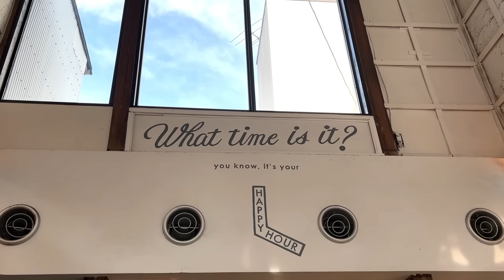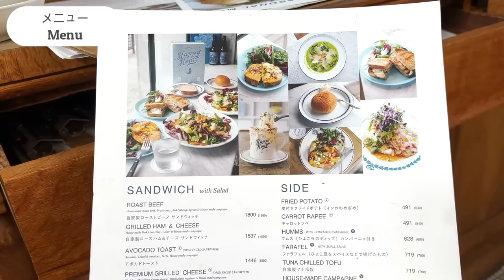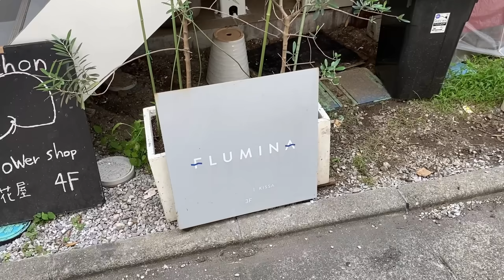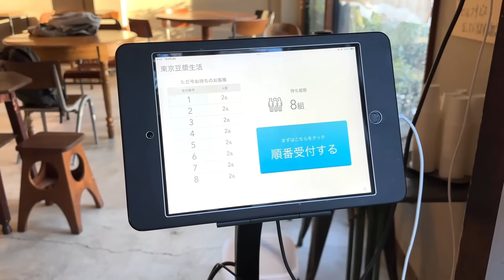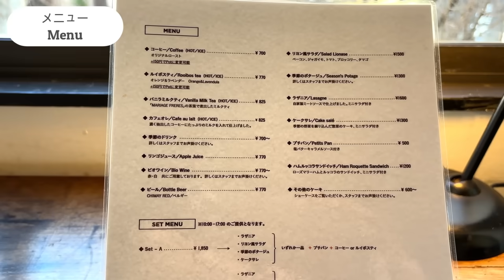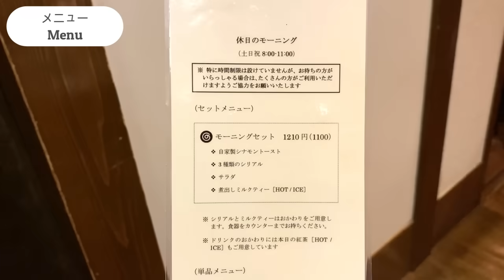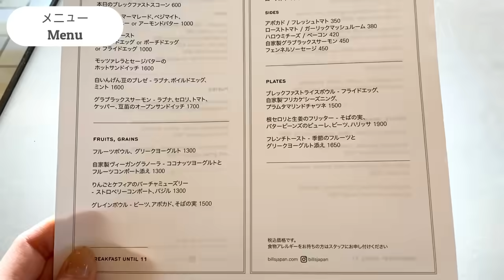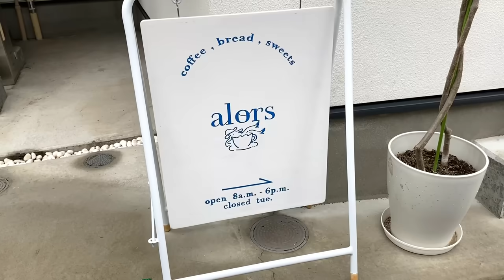【東京朝カフェ７選】休日に行きたいモーニング&ブランチ｜東京カフェ｜カフェ巡り｜vlog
今回は、東京でおすすめのモーニングとブランチが楽しめるカフェを7軒紹介します。
概要欄に紹介したお店の詳細を記載しています↓

みなさんは、動画を見て気になったお店はありましたか？
気になったお店や、他におすすめのお店などがあれば、是非コメント欄で教えてください♩
最後まで動画を楽しんでください！

Penchan

動画で紹介しているカフェについて、投稿しています！

【Threads】
YouTubeの更新情報や撮影の裏側や日常について、つぶやきます！

【目次】
00:00オープニング
00:26 HAPPY HOUR
02:09 FLUMINA
04:12 東京豆漿生活
06:08 wellk
08:19 chai break
09:41 bills
11:11 alors

＊HAPPY HOUR｜恵比寿
〒150-0013 東京都渋谷区恵比寿２丁目３９−４

＊FLUMINA｜渋谷
〒150-0002 東京都渋谷区渋谷２丁目８−１０ ビルグーテ青山 3F

＊東京豆漿生活｜五反田
〒141-0031 東京都品川区西五反田１丁目２０−３ ＭＫＹビル 1F

＊wellk｜目黒
〒153-0062 東京都目黒区三田２丁目５−１１ 吉田ビル 2F

＊chai break｜吉祥寺
〒180-0005 東京都武蔵野市御殿山１丁目３−２

＊bills｜明治神宮前
〒150-0001 東京都渋谷区神宮前４丁目３０−３ 東急プラザ 表参道原宿 7F

＊alors｜中目黒
〒153-0051 東京都目黒区上目黒２丁目４０−２６ クレアトール中目黒 1階

＊【東京駅カフェ＆ランチ６選】丸の内・八重洲｜東京カフェ｜カフェ巡り｜vlog

＊【麻布台ヒルズグルメ６選】麻布台ヒルズのおすすめグルメ&カフェを紹介｜東京カフェ｜カフェ巡り｜vlog

＊【東京最新&人気パン屋５選】おすすめベーカリーを紹介｜東京パン屋｜カフェ巡り｜vlog

*【一度は行きたい人気パン屋５選】何度も通いたくなる美味しいパン屋｜東京グルメ｜vlog

*行って良かったパンのお店BEST10 (2022～)｜ベーカリーカフェ｜東京カフェ巡り｜vlog

* 【東京朝カフェ７選】休日のモーニングにぴったりのカフェ｜東京カフェ｜カフェ巡り｜vlog